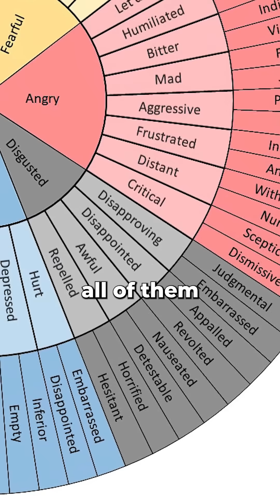Cant say how you're feeling? psychology communication funfact science mental health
The wheel of emotions (not sure if thats its real name) is very useful in categorising complex emotions into tiny little boxes which can be useful when communicating with people so youre both on the same page.